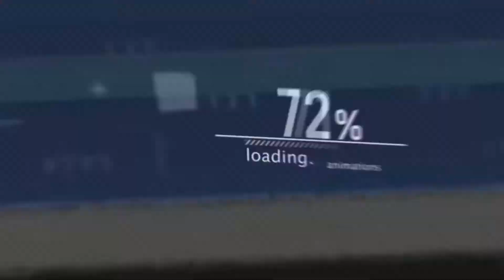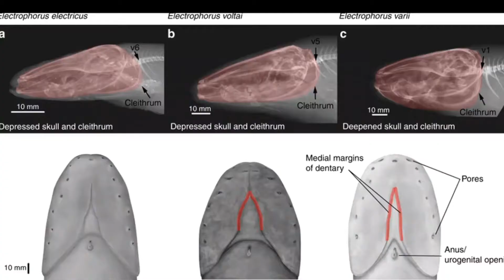अमेजाॅन जंगल के 10 सबसे खतरनाक जानवर। Top 10 Most dangerous animal in Amazon l Top 10 Series Part 01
Hello friends
Wellcome to fact7hindi in this video we will be talking about some dangerous animal in amazon  . I hope you will like this video. I am not owner of any content which i used in my video all resource like picture or video from google/youtube or any other helpful/ youtube channel and site which help us to explain our video nicely or deeply so i credit to my all work to google or any other sites . if i used any other's content then i will definitely credit to him thanks i hope all owner understand to me if i used some content in my videos thanks again to all owners